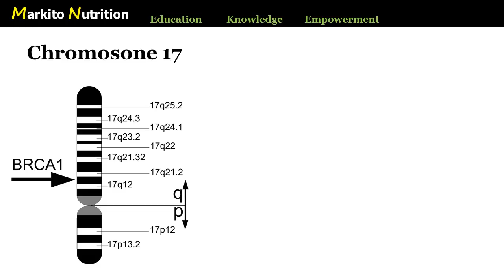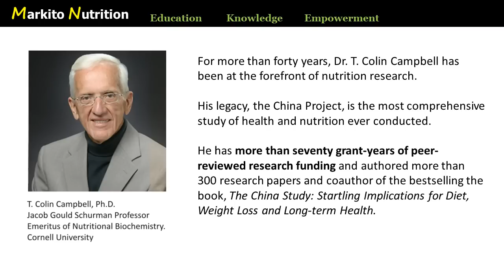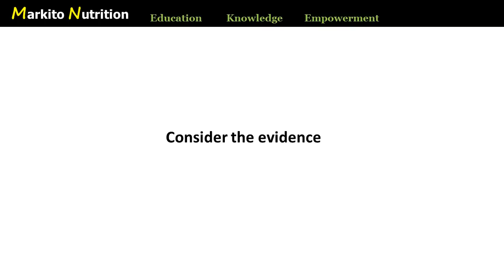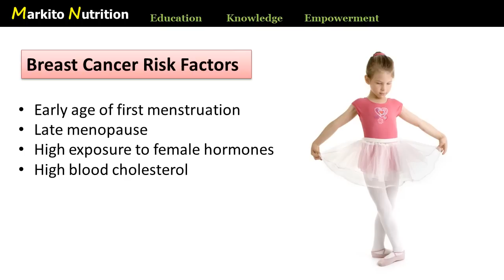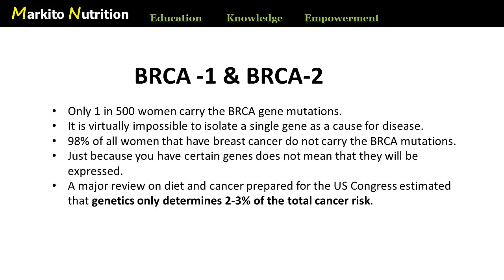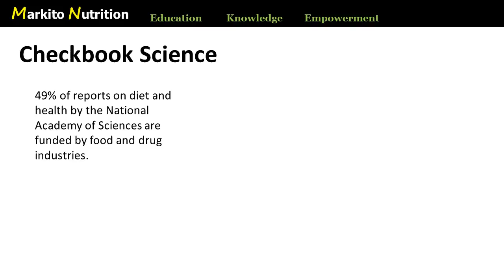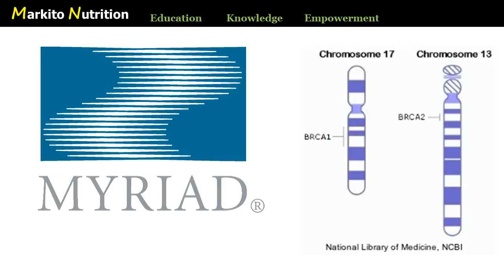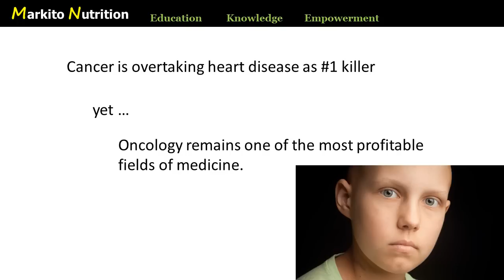Breast Cancer: Genes versus Environment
This video teaches you the truth about the science on breast cancer, and empowers you with the knowledge you need to dramatically lower your risk.